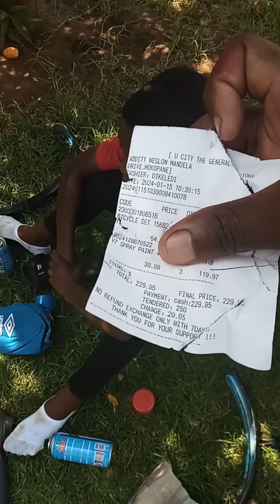I paintinted 2 bike🚴‍♂️ frames in less than 20min with my boys🐊 . mokopane bikers 🔥🚴‍♂️🤣🤟🚴‍♂️